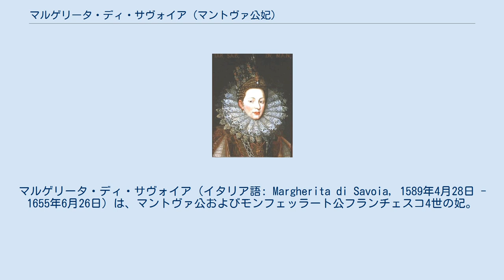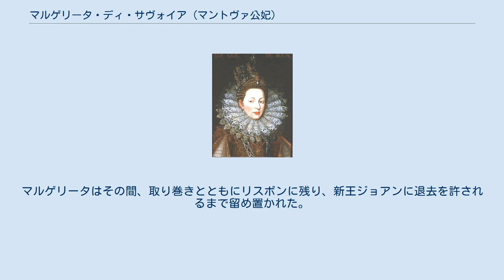マルゲリータ・ディ・サヴォイア (マントヴァ公妃)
マルゲリータ・ディ・サヴォイア（イタリア語: Margherita di Savoia, 1589年4月28日 - 1655年6月26日）は、マントヴァ公およびモンフェッラート公フランチェスコ4世の妃。
スペインとの同君連合時代のポルトガルで、最後の副王となった。
ポルトガルでは「ドゥケサ・デ・マントゥア」（Duquesa de Mantua：マントヴァ公妃）の称号で知られる。
 サヴォイア公カルロ・エマヌエーレ1世と妃カテリーナ・ミケーラの第2子として、トリノで生まれた。
 1608年2月、マントヴァ公世子だったフランチェスコと結婚。
マリーア（1609年 - 1660年）、ルドヴィーコ（1611年 - 1612年）、エレオノーラ（1612年、夭折）の3子をもうけた。
ところが、1612年にマントヴァ公となったフランチェスコは同じ年のうちに亡くなった。
フランチェスコには長女マリーアしかいなかったため、彼の実弟フェルディナンド枢機卿が還俗し、フェルディナンド1世として公位を継いだ。
 男子継承を優先させたことに、マルゲリータは憤った。
元々、男子が優先されるものの女性による公位継承は禁止されていたわけではなく、1531年にモンフェッラート侯位を持っていたマルゲリータ・パレオロギがマントヴァ公フェデリーコ2世・ゴンザーガと結婚したことにより、フェデリーコ2世はモンフェッラート侯を名乗るようになったのである。
幼いマリーアの後見としてマルゲリータは抗議をしたが、フェルディナンド1世の治下で冷遇された。
 1626年、フェルディナンド1世は妃カテリーナ・デ・メディチ（トスカーナ大公フェルディナンド1世・デ・メディチの次女）との間に子供がないまま没し、後を継いだのは彼の弟で枢機卿だったヴィンチェンツォ2世だった。
彼も子供がないまま、翌1627年に急逝した。
このため、マントヴァ公位をめぐってマントヴァ継承戦争（1627年 - 1632年）が起こり、公国はスペインに占領された。
 マルゲリータの長女マリーアは、1627年にフランスの貴族ヌヴェール公子シャルル・ド・ゴンザーグ＝ヌヴェール（ゴンザーガ家の傍系）と結婚した。
これにより、マントヴァ公位はシャルルの父ヌヴェール公爵のものとなり、彼はカルロ1世としてマントヴァ公およびモンフェッラート公となった。
 1635年、マルゲリータは母方の従弟にあたるスペイン王フェリペ4世に依頼され、スペイン領ポルトガルの副王となった。
彼女はフェリペ2世の孫娘であり、姉妹である父方の曾祖母ベアトリーチェ・デル・ポルトガッロと母方の曾祖母イザベラ・フォン・ポルトゥガルの2人を通じてポルトガル王マヌエル1世の血を引くことから、白羽の矢が立ったものである。
この人事は、ポルトガル摂政会議の一員ディオゴ・ソアレス、オリバレス公、実質的なポルトガル統治責任者であったミゲル・ヴァスコンセロスの努力によるものだった。
 1640年、数年来の盛り上がりを見せていたポルトガル再独立は、ブラガンサ公ジョアン（のちのジョアン4世）を旗印にして革命となって爆発した。
ヴァスコンセロスは暗殺され、マルゲリータは沈静化を図るものの失敗し、5年もの間反乱は続いた。
マルゲリータはその間、取り巻きとともにリスボンに残り、新王ジョアンに退去を許されるまで留め置かれた。
 1655年、マルゲリータはスペインのミランダ・デ・エブロで亡くなった。